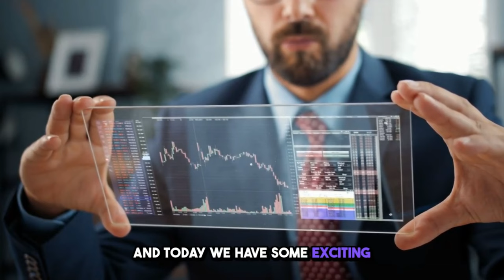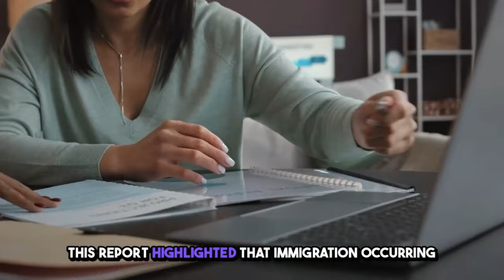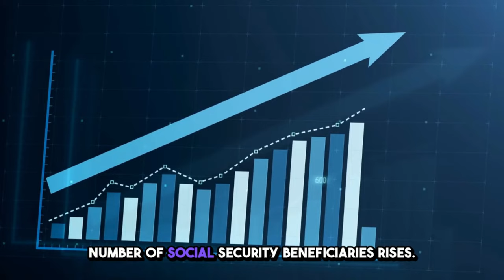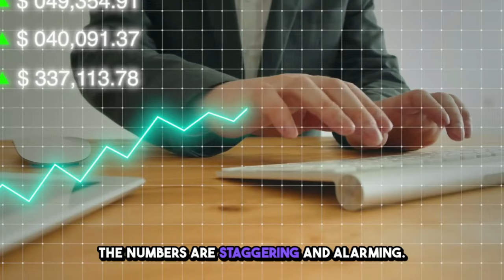HOUSE VOTE FOR INCREASE! $2600/MO PAYMENTS DIRECTLY INTO BANKS FOR SOCIAL SECURITY SSI, SSDI SENIORS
! BREAKING NEWS: HOUSE VOTES FOR INCREASE! $2600/MO PAYMENTS DIRECTLY INTO BANKS FOR SOCIAL SECURITY, SSI, SSDI, VA, AND SENIORS !
In this video, we dive into the latest developments regarding a crucial House vote that could potentially lead to an increase in monthly payments for Social Security, SSI, SSDI, and VA seniors. Join us as we explore the details and implications of this proposed legislation.

As millions of individuals rely on these vital programs, it's essential to stay informed about potential changes that could positively impact their financial well-being. We'll discuss the potential benefits and how this increase could make a significant difference in the lives of seniors and disabled individuals.

Our aim is to provide you with the most up-to-date information and insights on this topic. We'll analyze the potential impact on recipients, discuss the proposed payment amounts, and explore the process involved in passing this legislation.